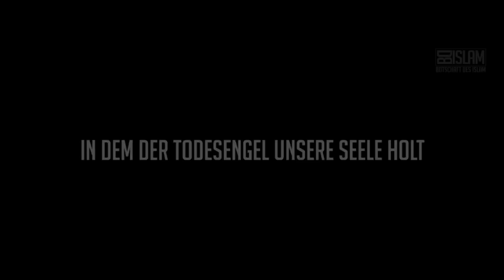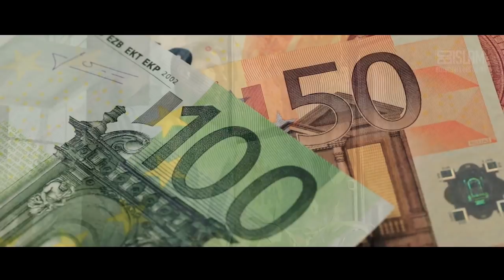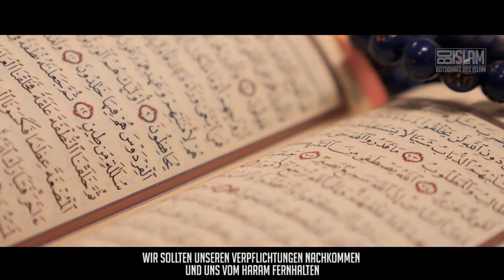Bist Du bereit für den Tod? ᴴᴰ ┇ Worte zum Nachdenken ┇ BDI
Egal welche Leidenschaft und welches Interesse wir verfolgen, es gibt eine Sache, die wir alle teilen und das ist der Augenblick, indem der Todesengel unsere Seele holt…